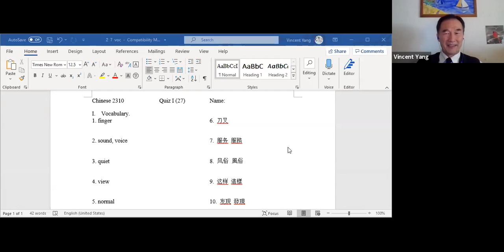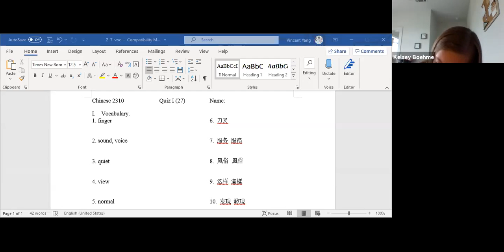Michael Vincent Yang's Chinese Studio Intermediate Chinese 9/9/2020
Intermediate Chinese 9/9/2020 Lesson 3